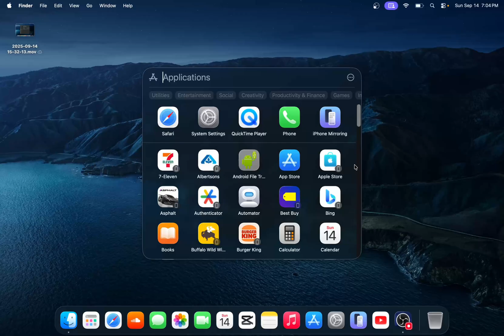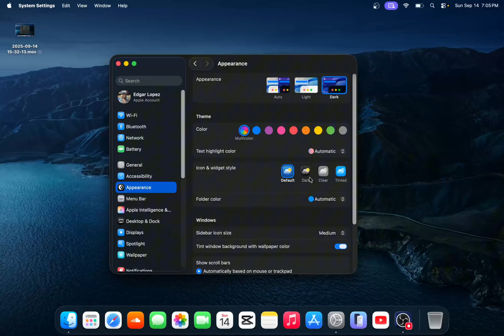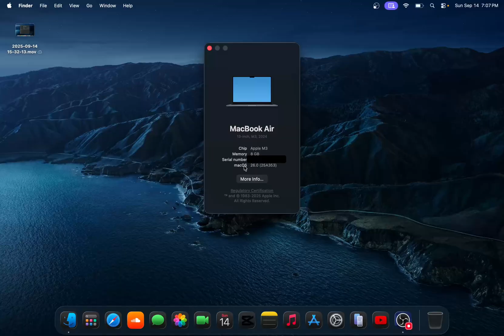How to remove iPhone apps off MacOS 26 App launcher